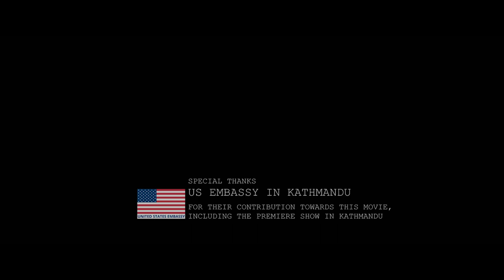Blue Flower | Trailer | Eng Subtitle | Presented by: Sunil Babu Pant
Sunil Babu Pant produced, with co-director Pradhumna Mishra, Blue Flower. The movie is based on a Nepali tradition that traps many — gay men, lesbians, and others — in unhappy lives: forced marriage, the practice under which most young people are expected to enter into unions arranged by their parents. In “Blue Flower {Striving for the Impossibility},” Tilak — played by actor Sagar Ghimire, who compellingly conveys his character’s stoic desperation — is a young gay man from a rural family engaged in subsistence farming. As the 39-minute short opens, Tilak is being rebuked by his parents because he has twice run away rather than follow through on the marriage they arranged. When his mother suggests a third escape might lead her to take her life in shame, Tilak at last agrees to the marriage.
The couple’s union is predictably an unhappy one, with Tilak choosing to sleep on the floor rather than share a bed with his bride. When the couple produce no child, they are subjected to harping from Tilak’s family and rumors among their neighbors. Tilak’s manhood is called into question, but the deeper shame settles on his wife, who, the film makes clear, is judged to bear the greater responsibility for ensuring that a male heir is born. In a country where divorce is largely out of the question, both Tilak and his wife seem sentenced to lives shrouded in disgrace.

When Tilak gets the opportunity to leave his village for the city, he is able to escape the everyday pain of his life — and even to find love. However, the “middle path” he wins — which also allows his wife to bear a child to satisfy his family and community — is at best a compromise, and viewers are left uncertain as to how much pain and social pressure Tilak and his wife continue to endure.